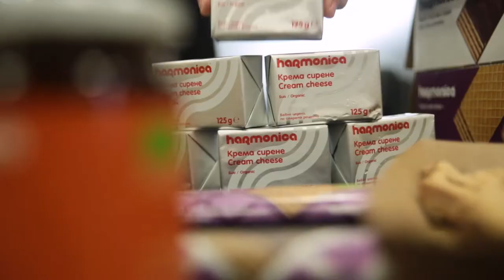Harmonica @ Академия за родители 2020 | 22/02/2020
BG/ Вижте как малки и големи споделят вкусна harmonica за ядене и пиене по време на Академия за Родители 2020, в която взехме участие и ние. 👩🏻‍🌾👨🏻‍🌾
И ако сме успели да уловим вас или ваши близки в някой от кадрите, не пропускайте да се (да ги) отбележите в коментарите под видеото. Благодарим за хубавите срещи, думи и моменти заедно. До следващия път! 🙌🏻

EN/
See how both children and grownups enjoy our delicious organic foods and drinks during Parent Academy 2020 last Saturday. For second year in a row our team was beyond excited to be there and meet all who attended.👩🏻‍🌾👨🏻‍🌾
Moreover, if we managed to capture you or your loved ones please tag yourself or tag them in the comments below. Thank you once again for all great moments we shared together. See you next year! 🙌🏻